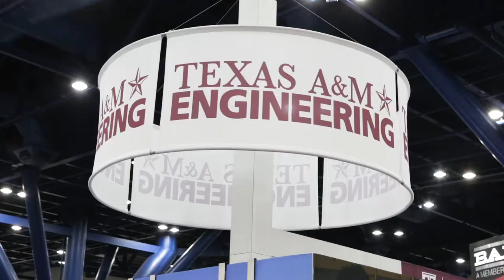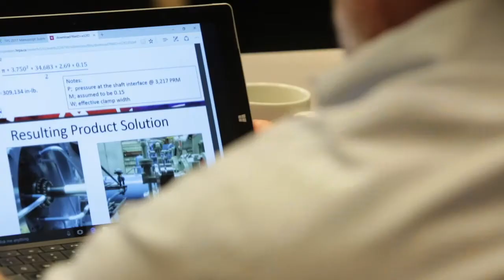Turbomachinery & Pump Advisory Committees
The Turbomachinery & Pump advisory committees are dedicated industry experts who volunteer their time to oversee the success of the annual Houston Turbomachinery & Pump Symposia (TPS), hosted by the Turbomachinery Laboratory at Texas A&M University. Advisors are respected leaders in their companies and fields who select the program for TPS each year.